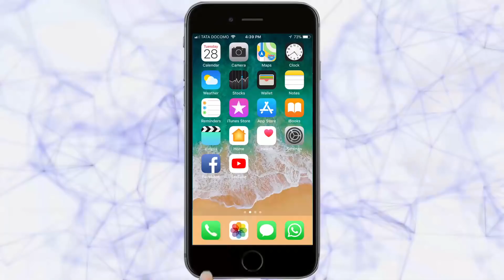साता जन्माचा नाजूक धागा बांधत ’वटपौर्णिमा’ साजरी | Belgaum News | 16-06-2019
|Tarun Bharat Social Media | तरुण भारत | Vat Purnima 2019 Celebration in Belgaum | Vat Savitri |
शहर  आणि परिसरात मोठय़ा उत्साहात ’वटपौर्णिमा’  साजरी साता जन्माचा नाजूक धागा बांधत ’वटपौर्णिमा’  साजरी महिलांनी सात जन्म हाच पति मिळो’ अशी प्रार्थना करत वटवृक्षला घातलं साकडं